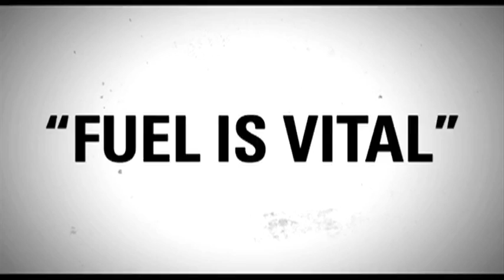Official Fuel Trailer